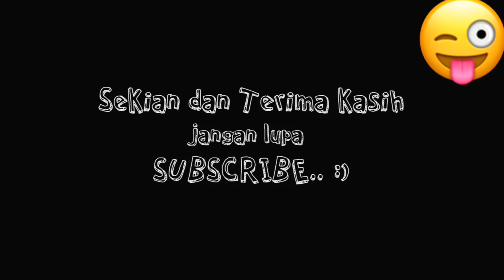បងធំជិះម៉ូតូផ្ដាច់ព្រលឹង Big brother ride on a motorbike